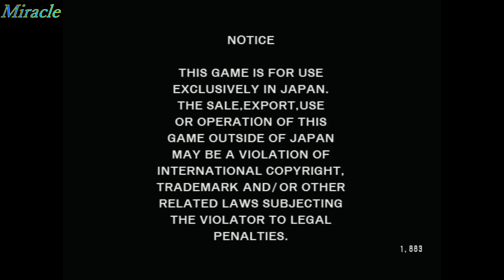湾岸ミッドナイトMAXIMUM TUNE 3DX+ アトラクトムービー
湾岸ミッドナイトMAXIMUM TUNE 3DX+のアトラクトムービーになります。
3DX+で追加された要素紹介ムービー部分は省いております。

撮影場所はバックトゥザアーケード（BTTA）様